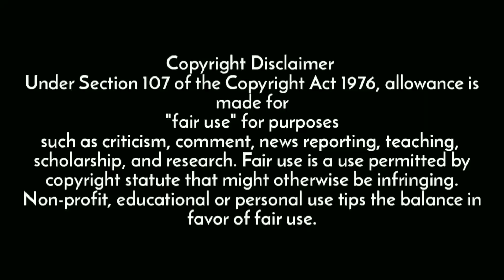ਧਰਨੇ ਚ ਪਹੁੰਚਿਆ ਪੰਜਾਬ ਦਾ ਮਸ਼ਹੂਰ ਕਵੀ😂 ਗੱਲਾਂ ਸੁਣਕੇ ਲੋਕਾਂ ਦਾ ਹੱਸ ਹੱਸ ਬੁਰਾ ਹਾਲ | ਦੇਖੋ ਅਤੇ ਸ਼ੇਅਰ ਕਰੋ